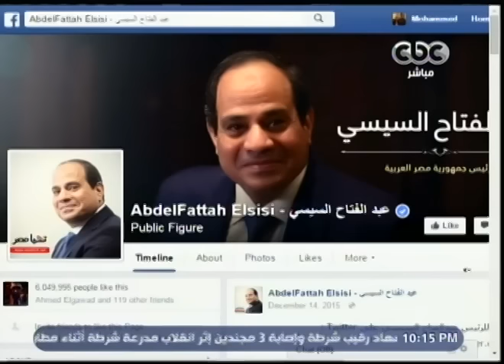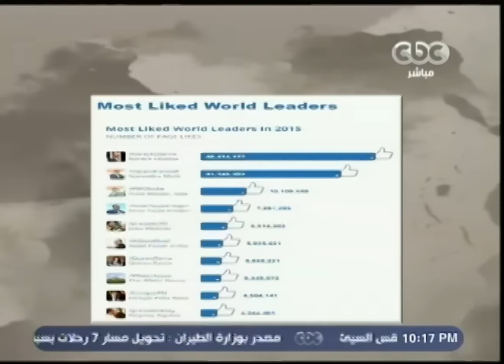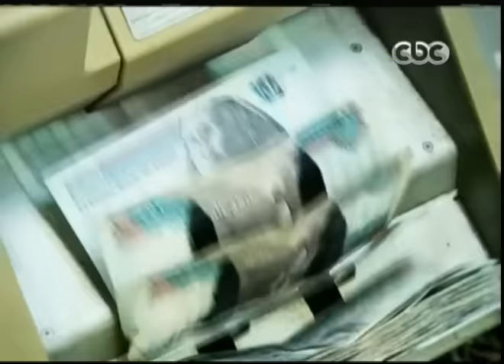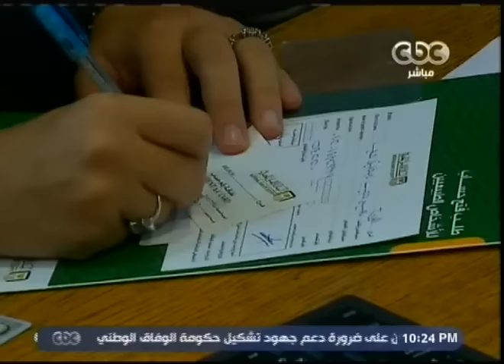هنا العاصمة | حوار حول آليات تنفيذ مبادرة المشروعات الصغيرة والمتوسطة | حلقة كاملة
حلقة هنا العاصمة - آليات تنفيذ مبادرة المشروعات الصغيرة والمتوسطة

ضيوف الحلقة
منير الزاهد |  رئيس بنك القاهرة
خالد عبد القادر | مدير عام مايكروسوفت مصر